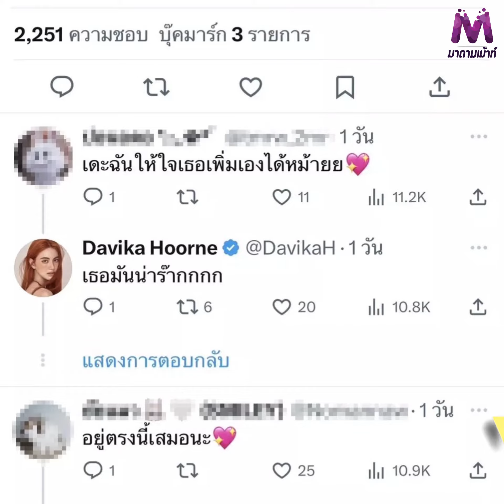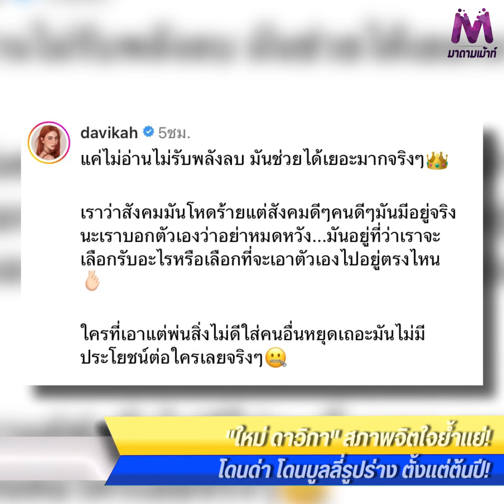"ใหม่ ดาวิกา" สภาพจิตใจย่ำแย่ โดนด่า โดนบูลลี่รูปร่าง ตั้งแต่ต้นปี